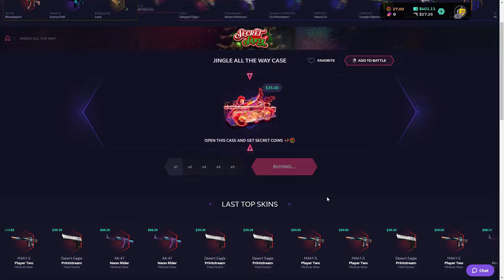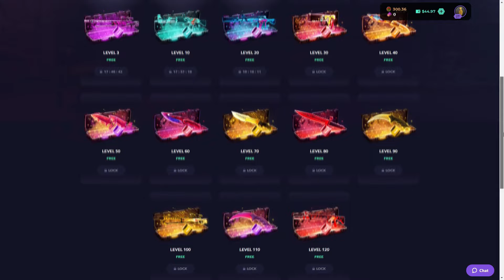PRO SECRETS to WIN MORE GAMES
CS2 Pro Tips and Tricks ! NEW One Way Smokes, Boosts, Nades and Utility are Featured in the video.

CLICK THE LINK AND PLAY WITH ME ON SKINCLUB!

3 Videos per day, every day! Enjoy and good game! :)